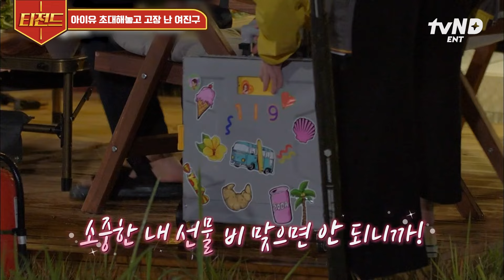[바퀴달린집] 내가 물탱크에 또 물을 채우고 왔습니다💦 잠옷 입고 혼자 낑낑대며 물 채우다 울컥한 여진구😂